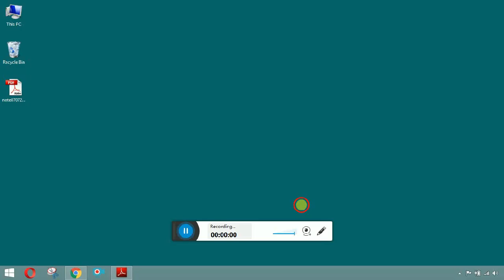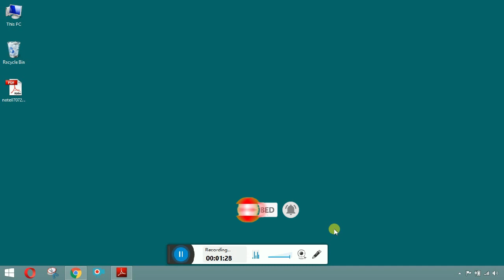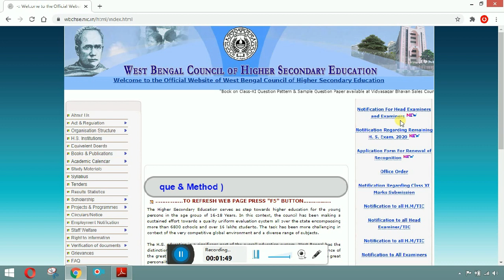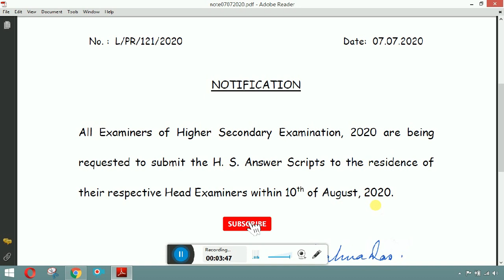দেখুন এই বছরের উচ্চ মাধ্যমিক পরীক্ষার ফলাফলের সম্ভাব্য দিনক্ষণ ।। by Learn to Help.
দেখুন এই বছরের উচ্চ মাধ্যমিক পরীক্ষার ফলাফলের সম্ভাব্য দিনক্ষণ